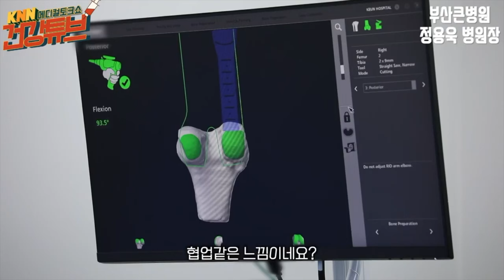[KNN건강튜브] 로봇 vs 인간! 누가누가 더 잘하나! 인공관절수술!ㅣRobot vs Human! Who can do better! Arthroplasty!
이제는 로봇시대! vs 그래도 인간!
누가누가 더 잘할까요?
한번 보시죠!

It's time for robots! vs still human!
Who will do better?
Let's see!